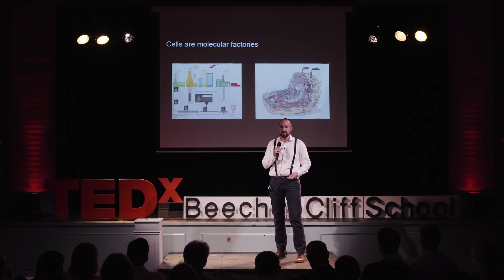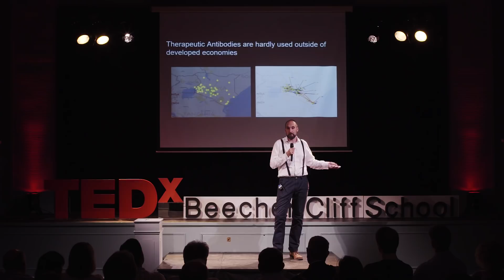Biotechnology is the future of manufacturing | Chris Pudney | TEDxBeechenCliffSchool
The use of therapeutic antibodies in the developing world.  This talk was given at a TEDx event using the TED conference format but independently organized by a local community.